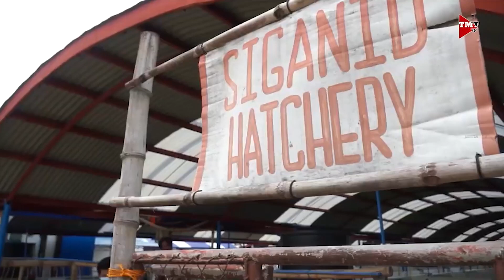Gov. Escudero, nais magbalik-Senado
Stratehiya sa pagbangon ng ekonomiya: tutukan ang MSMEs, agrikultura, at turismo.